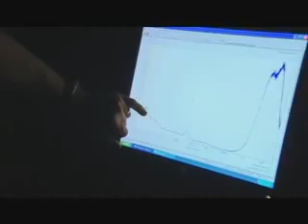1of8 Water [Documentary] (2006).flv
H2O (2006)